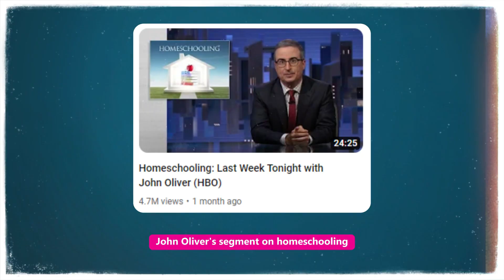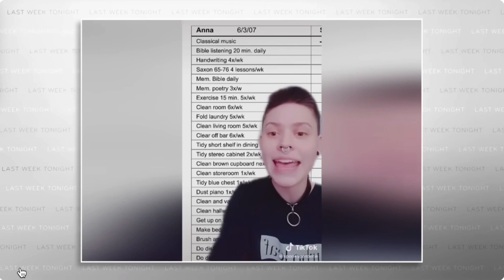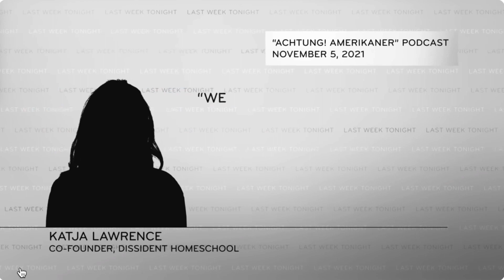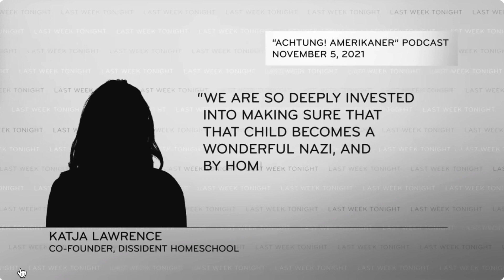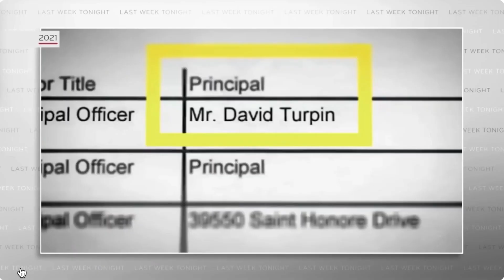Ep1 - Does Homeschool Abuse Shield Abusers from Getting Caught? / Dr. Brian Ray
Christy-Faith and Dr. Brian Ray tackle the accusations of homeschooling abuse from John Oliver on his show, Last Week Tonight.  Watch them breakdown clips from the show segment targeting homeschoolers that has received national attention being seen by millions.

It’s time to defeat homeschool doubt and second-guessing forever.

Preorder my NEW book!
Homeschool Rising: Shattering Myths, Finding Courage, and Opting Out of the School System

*SHOW NOTES

00:00 Dr. Brian Ray discusses the importance and effectiveness of homeschooling based on extensive research and personal experience.

04:57 Despite common criticisms, research shows homeschooling is beneficial for children's social and emotional well-being. Dr. Brian Ray argues against government regulation, citing lack of evidence for harm.

08:07 Public schools have high regulations but low proficiency in reading and math, homeschooling parents are dedicated and misconceptions about homeschooling exist, and concerns about abuse and neglect in homeschooling are addressed.

12:25 Homeschooling teaches critical thinking and values, and accusations of indoctrination with right-wing or Nazi beliefs are unfair; higher regulations may not prevent abuse in homeschooling.

16:50 Police should not profile based on appearance, extended school breaks can lead to harmful behavior, traditional schools are not inherently safer, and government controls are not effectively preventing sexual maltreatment of public school students.

22:08 Homeschooling in the US has little regulation, leading to potential dangers for children, but it also has a lower rate of child abuse fatalities compared to institutional schooling.

28:28 Homeschooling provides more attention, protection from bullying, and better academic education, as public schools overlook trauma and government control over homeschooling is unconstitutional.

33:02 Laws based on emotions may not protect children and can erode freedoms, while societal issues like music degradation require a change in thinking, and participation in a homeschooling study is encouraged.

homeschooling abuse statistics
homeschool abuse
survivors of homeschooling abuse
homeschooling abuse
abuse in homeschooling
homeschooling and child abuse
homeschool abuse cases
homeschooling abuse rates
homeschooling abuse cases
homeschooling child abuse
is homeschooling abuse
homeschooling and abuse
shield wall
shield song
shield theme song
shield wwe
shield vs evolution
shield entrance
shield hero
shield returns
shield vs wyatt family
# ep. 1 - does homeschooling shield abusers from getting caught
shield divine throne
shield hero season 3 op
shield hero season 3
homeschooling shielofrio hero season 2 recap